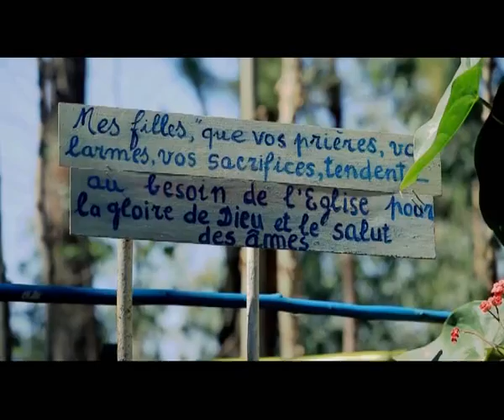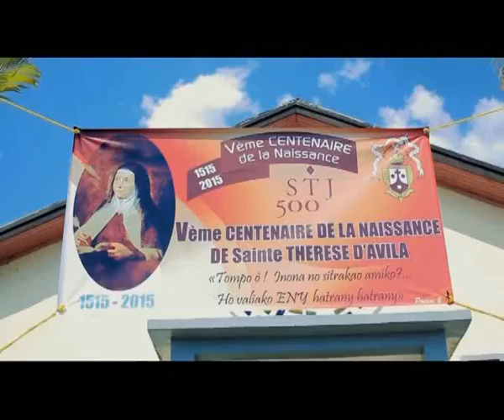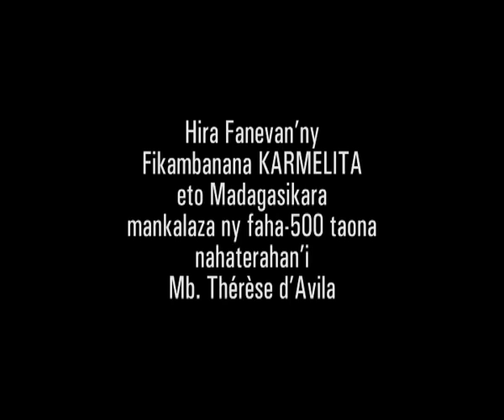Ny Ainga - Mb THERESE D'AVILA......ILAY ANDRAREZIN'NY FIANGONANA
MB THERESE D'AVILA. ILAY ANDRAREZIN'NY FIANGONANA. Hira fanevan'ny Fikambanana KARMELITA eto Madagasikara mankalaza ny faha-500 taona nahaterahan'i Mb Thérèse d'Avila